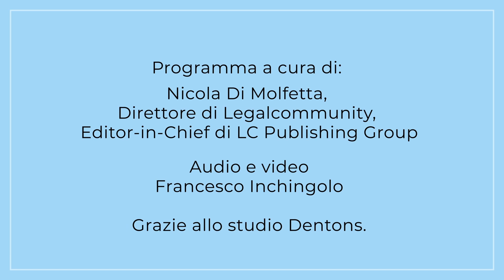Scenari Legali Dentons - Class action: cosa ci aspetta? - 2^ Puntata